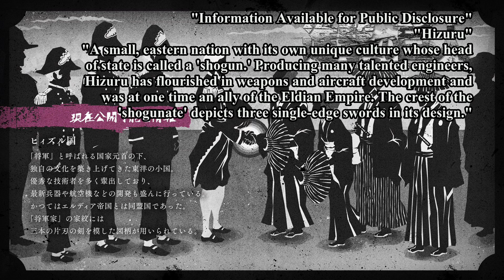Historia Reiss is Pregnant Who is the Father | Eng Subbed Attack on Titan HQ 1080p Final Season E10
Attack on Titan (Japanese: 進撃の巨人, Hepburn: Shingeki no Kyojin, lit. "The Attack Titan") is a Japanese manga series written and illustrated by Hajime Isayama. It is set in a world where humanity lives inside cities surrounded by enormous walls that protect them from gigantic man-eating humanoids referred to as Titans; the story follows Eren Yeager, who vows to exterminate the Titans after a Titan brings about the destruction of his hometown and the death of his mother.

Historia Reiss (ヒストリア・レイス Hisutoria Reisu) is the current Queen of the Walls. She is also the illegitimate child of the nobleman Rod Reiss and is the last remaining member of the Reiss royal family. She was raised in isolation on one of the Reiss family estates until the fall of Wall Maria.

Shortly after, her mother was murdered in front of her, and Historia was coerced into renouncing her name and claim to the Reiss heritage, taking on the new identity of Krista Lenz (クリスタ・レンズ Kurisuta Renzu), and entering military service, which was expected to result in her death.

Largely thanks to Ymir's influence, she graduated as the 10th best soldier within the 104th Training Corps and joined the Survey Corps. She eventually reclaimed her true name, becoming an important asset to the Corps and ascending to the throne after the success of the revolution against the government.